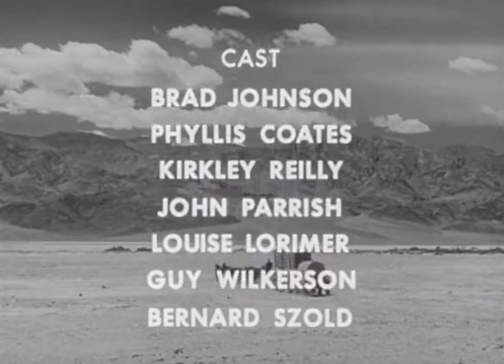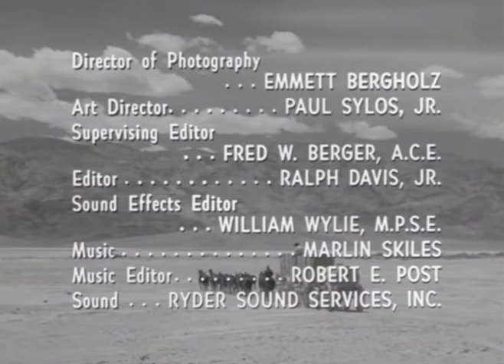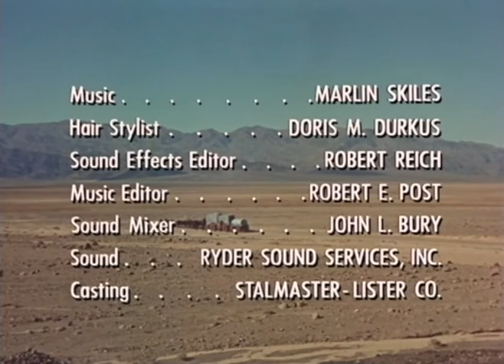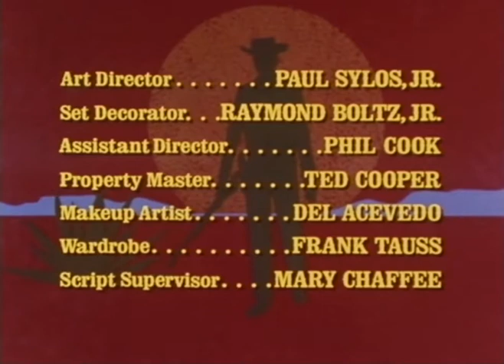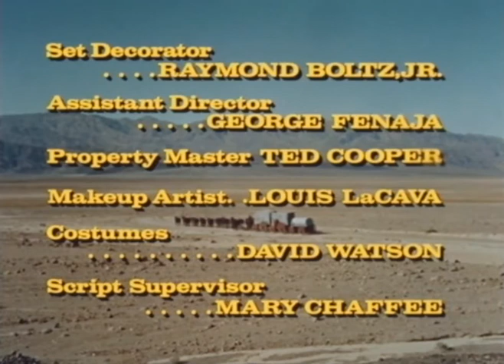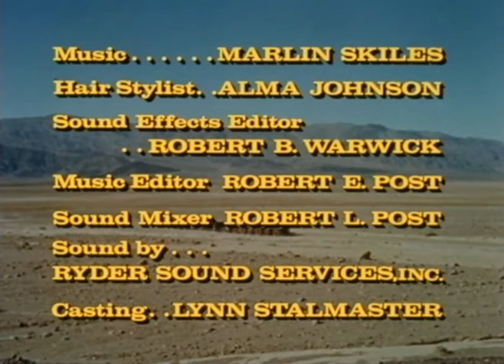Classic TV Theme: Death Valley Days +Bonus!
'Death Valley Days' began as a radio show in the 30s, then moved over to tv where it became the one of tv's longest-running Westerns. The stories were dramatized from actual events that occurred in the Old West. A mournful trumpet call introduced the show; eventually an instrumental ('20 Mule Team') was added, and those two pieces stayed with the tv show for its 18 years of original programming. The trumpet figure is credited to Josef Bonime, the orchestral tune to Herb Taylor and Milton Raskin.

We have a selection of opening titles and closing credits from over the show's span, from the black and white 50s to the color 60s and 70s. And as a bonus we have example introductions from the series hosts:
• Stanley Andrews (as 'The Old Ranger')
• Ronald Reagan
• Robert Taylor
• Dale Robertson
Rosemary DeCamp is occasionally cited as one of the series hosts but our recollection is that she delivered the Boraxo commercials rather than hosting the show itself.